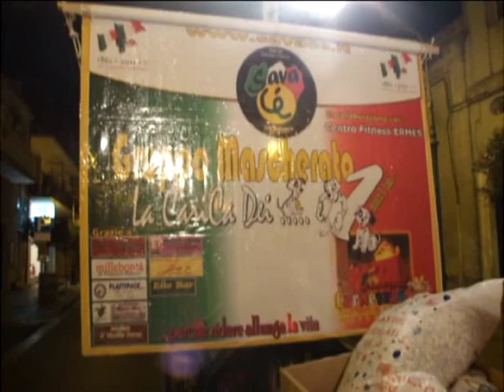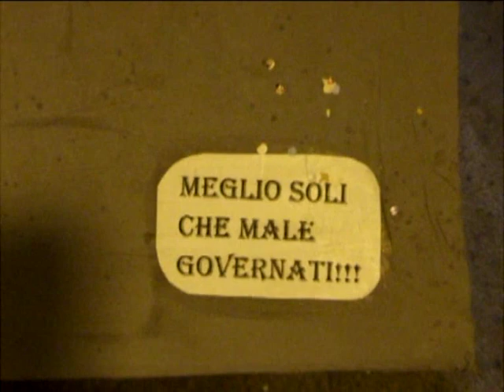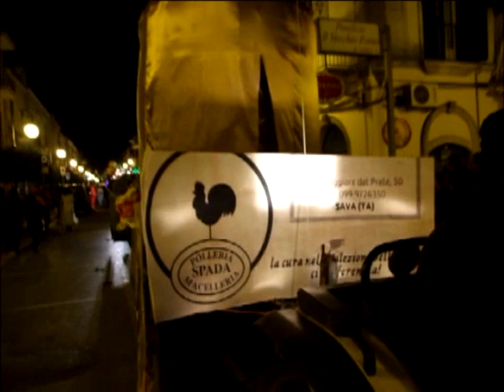Viv@voce. Sava. Aria di festa. Carnevale 2011. Seconda parte